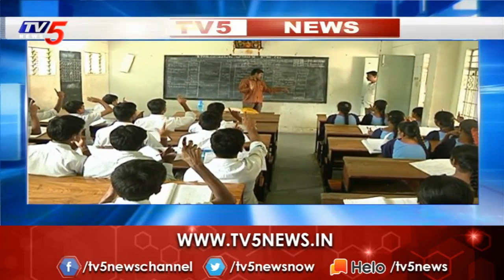10వ తరగతి ప్రశ్న పత్రంలో మార్పులు | AP SSC Board | TV5 News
10వ తరగతి ప్రశ్న పత్రంలో మార్పులు | AP SSC Board | TV5 News